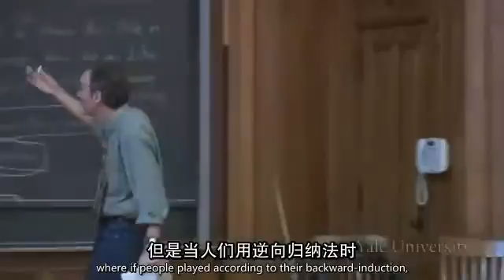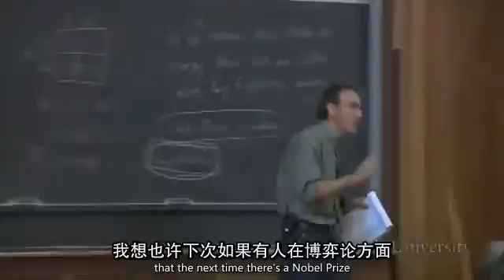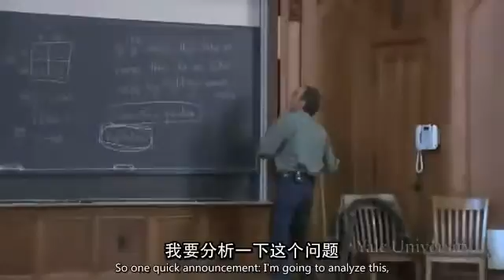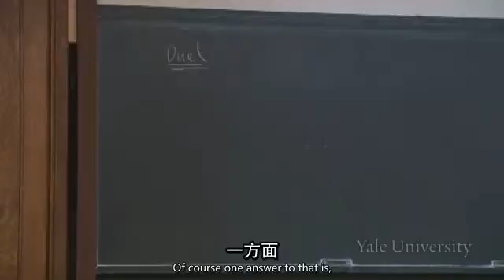耶鲁大学开放课程：博弈论. Open Yale course：Game Theory.16.3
耶鲁大学开放课程：博弈论.Chi_Eng.640X360-YYeTs人人影视制作